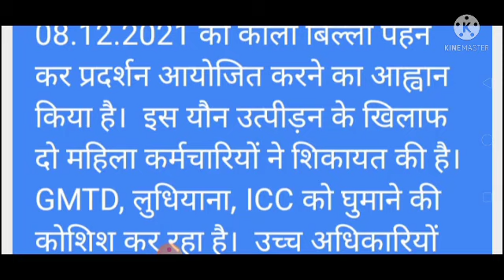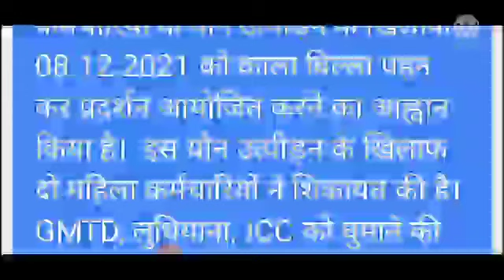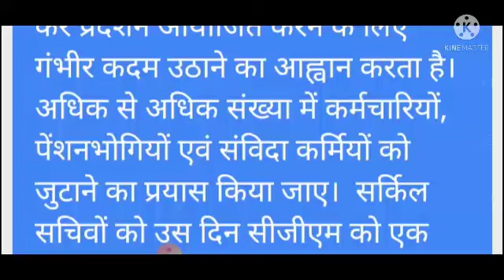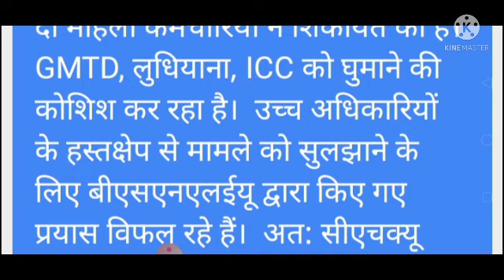5 December 2021 BSNL ki mahatvpurn khabren । BSNL news । BSNL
The CHQ has already given call to organise black badge wearing demonstrations on 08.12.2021, against the sexual harassments of women employees, by the GMTD, Ludhiana, Punjab circle. Two women employees have complained against this sexual harassment. The GMTD, Ludhiana, is trying to arm-twist the ICC. The efforts taken by BSNLEU to get the matter resolved by the intervention of the high authorities, have failed. Hence, the CHQ calls upon the circle and district secretaries to take serious steps for organising the black badge wearing demonstrations on 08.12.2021. Efforts should be taken to mobilise maximum number of employees, pensioners and contract workers. Circle secretaries should submit a memorandum to the CGMs on that day. A copy of the memorandum to be submitted has already been sent on WhatsApp to the circle secretaries.